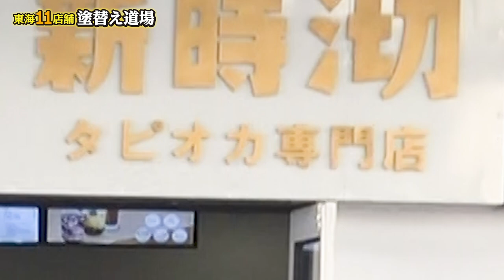社長の休日を隠し撮り！メイドさんとデート？やばい休日！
社長 →＠kobayasi.katsunobu
ミッチー →＠mitchy373
リリー →＠nurikaedoujyou_lily